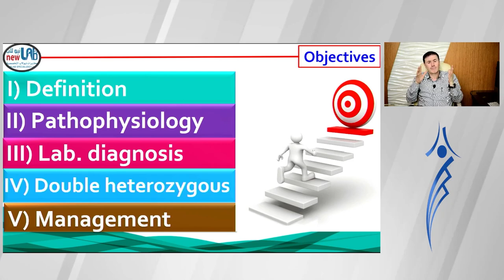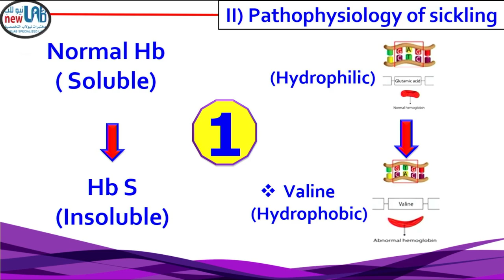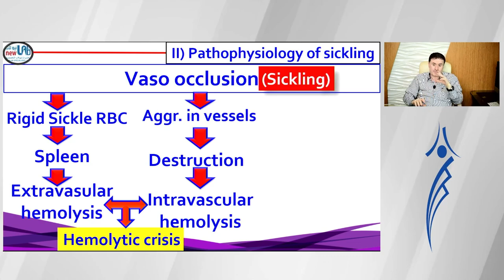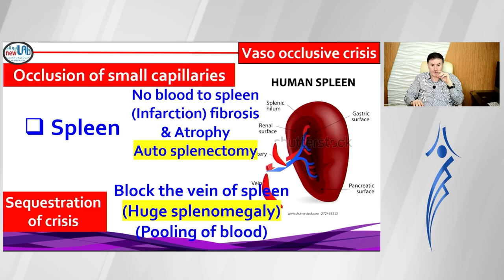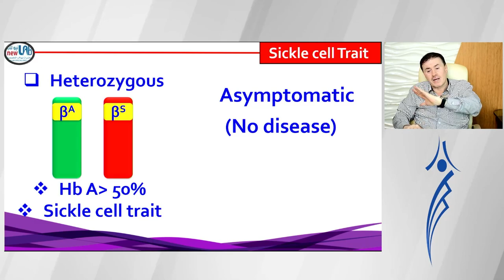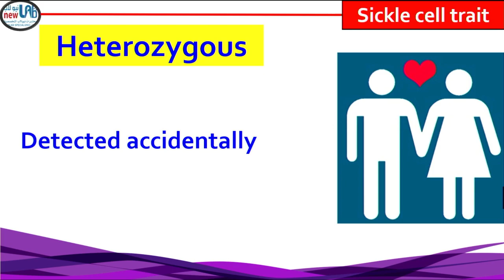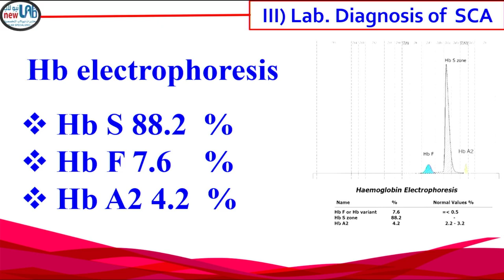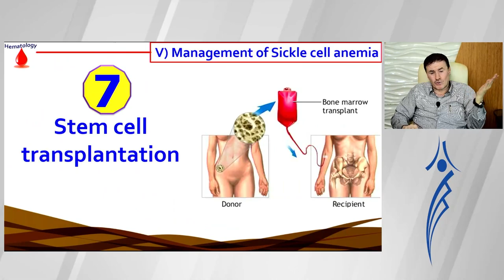25. Sickle Cell Anemia (SCA)